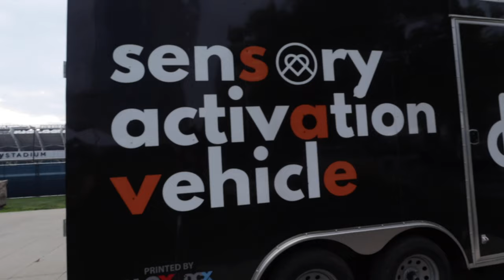Sensory Activation Vehicle (S.A.V.E)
Our sensory activation vehicle, S.A.V.E for short is designed to bring a mobile sensory experience to any event that lacks a physical space for a dedicated sensory room. From outdoor events like concerts and baseball games to indoor events like exhibitions and conferences, our S.A.V.E ensures that all guests can be included in all events.